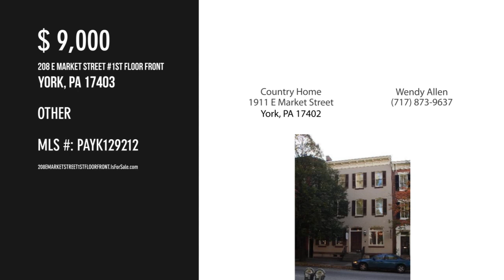208 E MARKET STREET 1ST FLOOR FRONT, YORK, PA 17403 - Wendy Allen - MLS PAYK129212